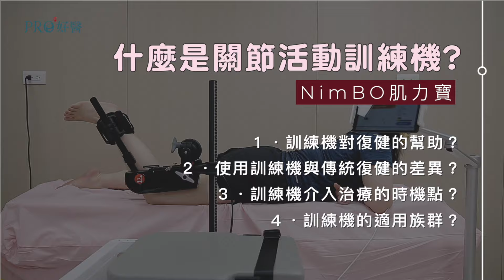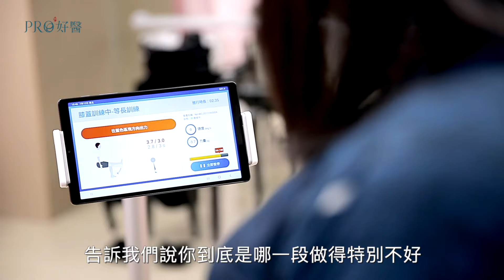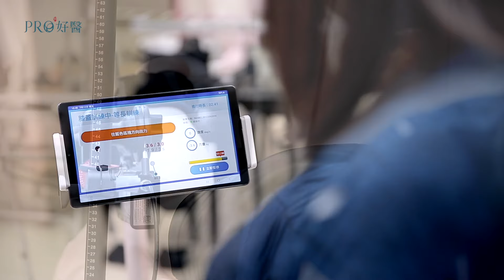『用Ai關節訓練機器人做復健與傳統復健有什麼差別？』Pro好醫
『用Ai關節訓練機器人做復健與傳統復健有什麼差別？』
受訪：復健科／葉圜叡醫師
用AI機器人幫助自己關節復健能得到什麼樣的成果？
在骨科或神經手術之後，復健是相當辛苦的，患者常常因為感受不到自己的發力導致恢復過程受挫，但如果醫院使用Ai關節訓練機器人來幫忙呢？
加快復健的速度，突破復健的瓶頸，狀態更好的回歸職場！
那到底什麼是關節活動訓練機？介入治療的黃金時段？對患者的實際幫助有哪些？該如何使用？什麼樣的人適合使用呢？與一般傳統復健最大差異是什麼？

對影片中的項目治療感興趣或有私人疑問？直接加官方line：@prodoris
或點連結填寫表單來聊哦！